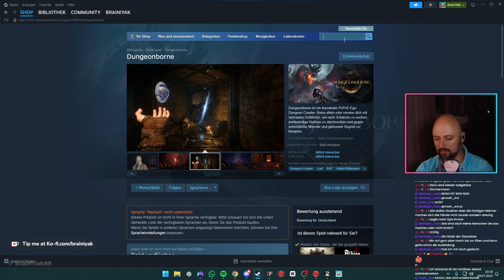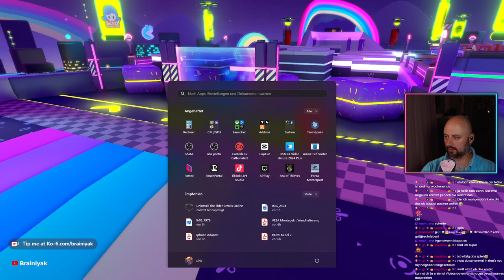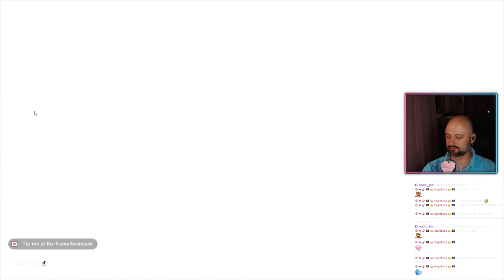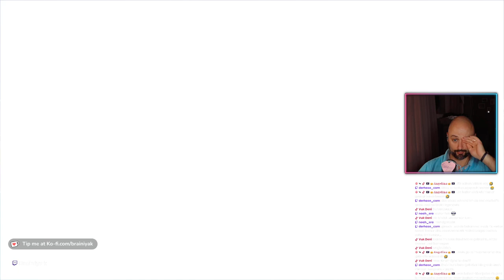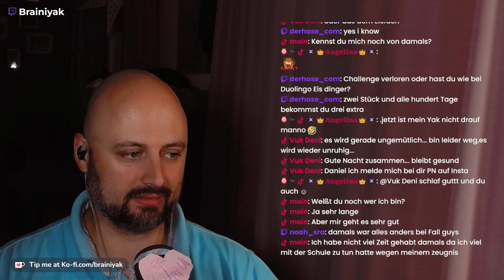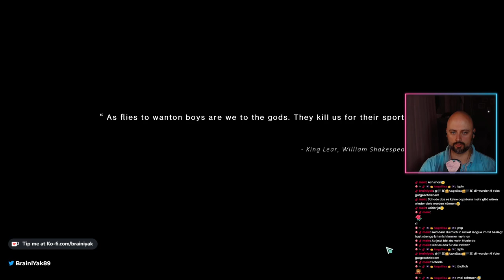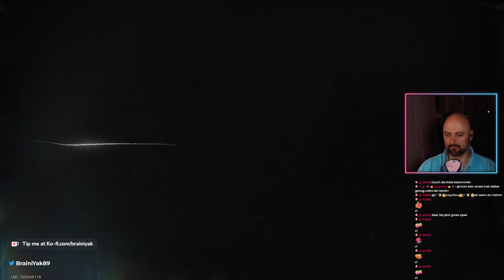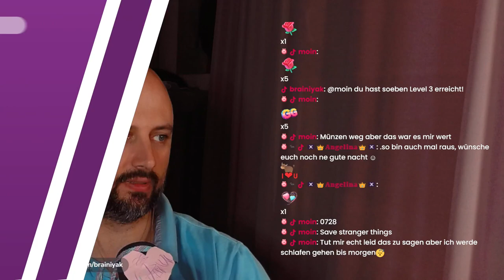Schön das du da bist :) | Brainiyak Stream vom 09/07 #46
Der nächste Stream kommt bestimmt, schau vorbei, ich freu mich 😊🤙

- Mitschnitt vom Stream -

- Bluesky -

MFG

BrainiYak